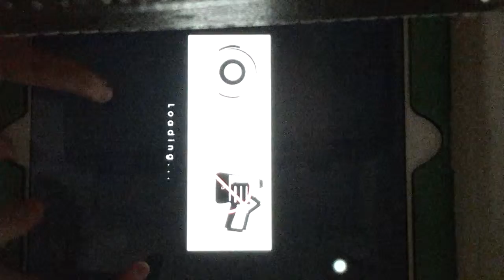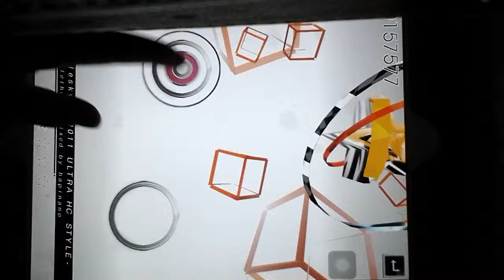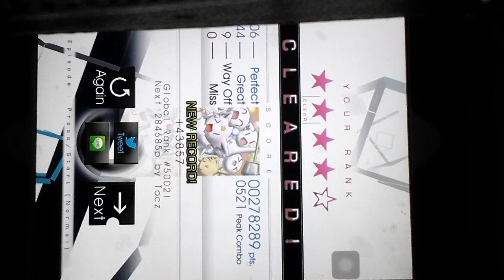[Tone Sphere] *twinklesky* (normal) 4 star